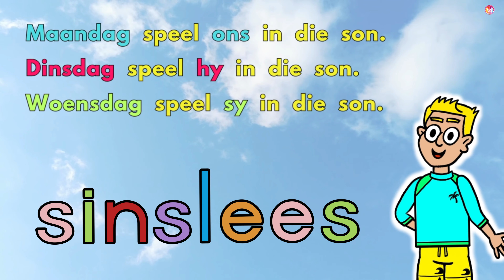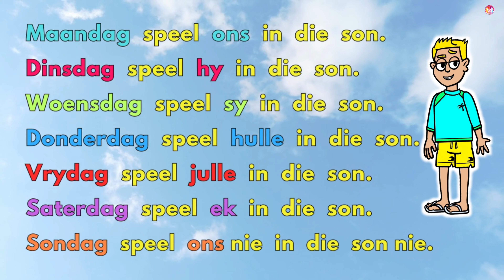GEVARE van BUITE SPEEL | Afrikaanse alfabet vir kinders | o-klank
Vir kinders om buite in die son te speel is nodig, maar daar is baie gevare van buite speel, veral in 'n parkie waarvan jou kind bewus moet wees.

Hierdie Gratis Afrikaanse Kinder video handel oor kinders wat buite in die son speel.

💙Jou kind gaan leer van die Afrikaanse Alfabet letter "o" deur woorde en sinne saam met die video te lees en ook op hulle eie.
💙Jou kind gaan kyk na 'n prentjie uit 'n toneel van kinders wat buite in die son speel in 'n parkie. Ons gaan al die gevare van buitespel ontleed en ook kyk of daar maatjies is wat gehoorsaam speel in die parkie.

Wil jy graag meer video's oor Afrikaanse Alfabet klanke vir jou kind of klaskamer wys? Klik op die onderstaande skakel:

Indien jy opsoek is na goeie kwaliteit video's om jou kind te help om vertroud te raak met alles oor: My skool: Kyk na hierdie speellys:

👕🧢Gaan loer gerus na al ons BAIE oulike unieke Pleasant Memories Education fisiese PRODUKTE

🦋Heelwat van ons Pleasant Memories Education video's het drukbare hulpmiddels vir jou gerief

Welkom by ons Kindervriendelike YouTube Kanaal in Afrikaans en Engels.
🌈 Ons video's is ontwerp vir ouers en onderwysers om 'n verskeidenheid konsepte op 'n maklike, prettige en effektiewe manier aan te bied vir jong kinders.
🌈WAAROM Pleasant Memories Education se Afrikaanse en Engelse Kindervideo's?
🚀Pas perfek in by enige kurrikulum.
🚀GRATIS! 🚀Interaktief (geen passiewe skermtyd nie)
🚀Effektief (Ons video's word al in talle skole en tuis gebruik)